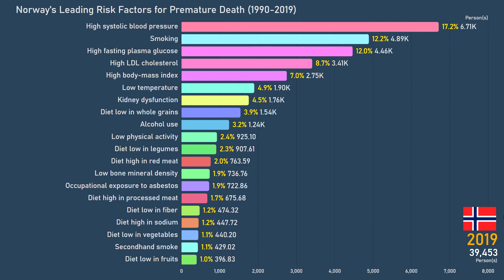Norway's Leading Risk Factors for Premature Death (1990-2019)